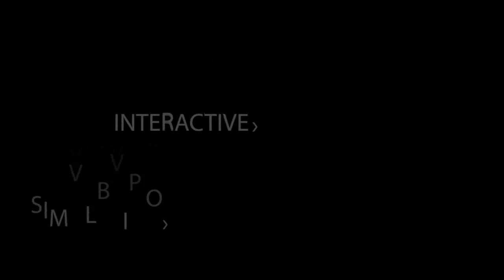Arma II Operation Arrowhead Faction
Meridian4 today announced it has secured the North American retail publishing rights to Bohemia Interactives new stand-alone, expansion pack, ArmA II: Operation Arrowhead™.  Additionally, Meridian4 is also planning on introducing ARMA II Combined Operations, a special edition bundle that consists of the original award winning ArmA II™ game and Operation Arrowhead.  Both offerings are schedule to hit retailers across North America on June 29.